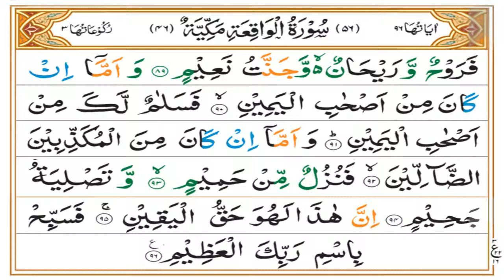Surah Waqi'ah Tafseer Part 04 | Last Ruku 03 | Dars 1362 | Mufti Asif Abdullah Qadri